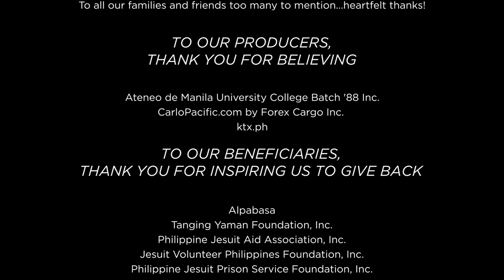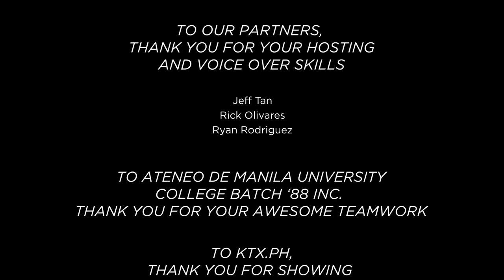Redux Calesa1 HD HD 1080p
Finally, we can share the very first virtual concert we did after 35 years of not playing together. This was done in 2020 and is definitely a labor of love since we were all in different places and time zone.
"Reminiscing"
by Little River Band
Composed by Graham Goble

"Your Smiling Face"
by James Taylor
Composed by James Taylor

"Nightwalker"
by Gino Vannelli
Composed by Gino Vannelli

“Hot Rod Hearts”
by Robbie Dupree
Composed by Stephen Geyer / Bill LaBounty

"Josie"
by Steely Dan
Composed by Walter Becker / Donald Fagen

"The Hurt"
by Kalapana
Composed by Mackey Feary, Jr.

"Mr. Briefcase"
by Lee Ritenour
Composed by Eric Tagg

by Kenny Loggins
Composed by Kenny Loggins / Michael McDonald

"I Can't Go for That (No Can Do)"
by Daryl Hall & John Oates
Composed by Sara Allen / Daryl Hall / John Oates

“Tuloy Pa Rin Ako”
by Labuyo
Composed by Jannu Villanueva
Also featured are some originals from the first album namely Di Pa Huli, Eva Marie, Windows of Our Soul, and Love's Bound in Time.
We're proud to also feature a new song by Joey Benin "O Diyos Ko"
Make sure to grab your drink and enjoy the show!